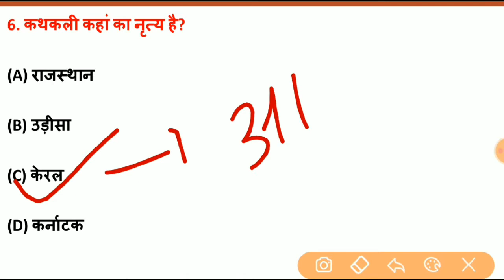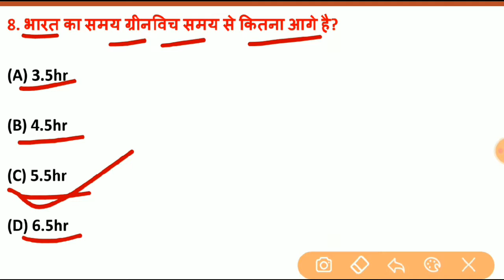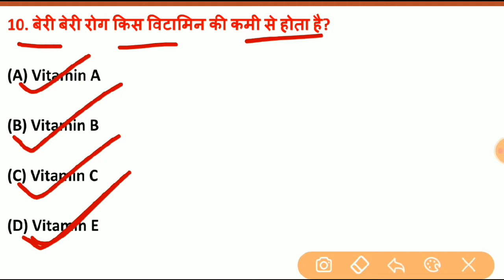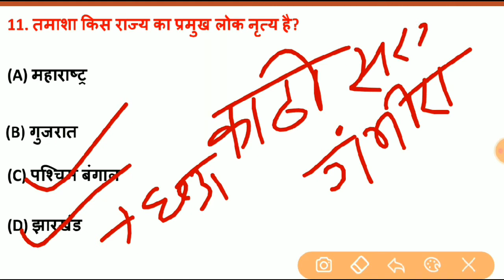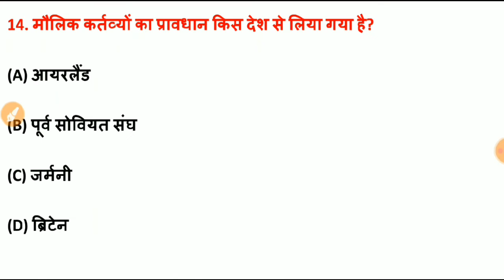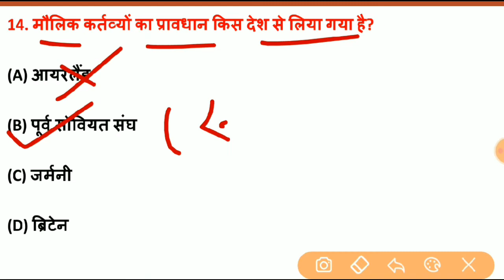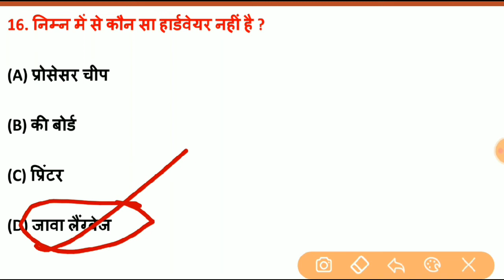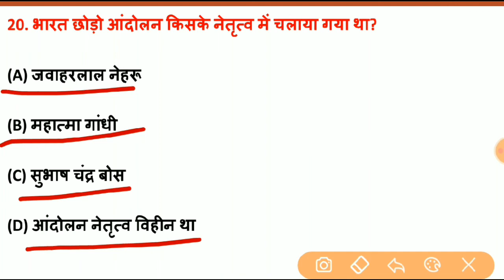Airforce y group GK | Navy SSR GK | part - 03 | Airforce y group GK mock test |Airforce by Anand sir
Air force GK GS question answer
Air force GK GS 2020
previous year Airforce GK question
raga practice set y group